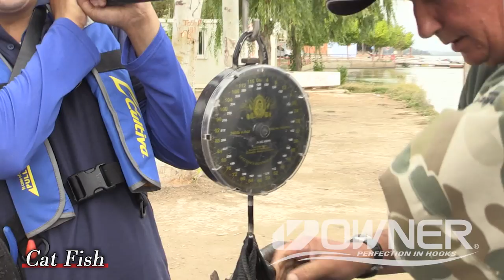🎣 OWNER FISHING HOOKS | Predatortour 2019 \ European fishing tournament | Pike Zander Perch fishing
Own Your Next Catch. And you'll never have to tell the story of the one that got away. There's a feeling you get when you're going fishing. You get on the boat and the only thing between you and the fish is water. Each time you cast, the sound of nature drowns out the noise, you feel a rush of anticipation - it's all about that tug at the end of the line - so set the hook! Get an Owner Hook and clear the deck. Do you want to catch your trophy fish? Use always Owner hooks!